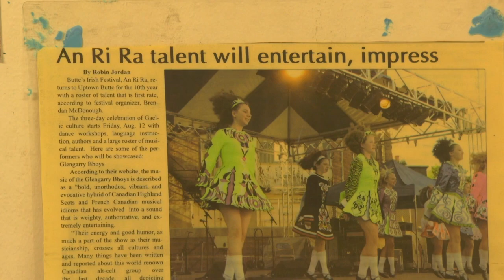Butte's An Ri Ra marks comeback in 2022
It’s a hop, step, and clap to An Ri Ra’s big return in Butte!